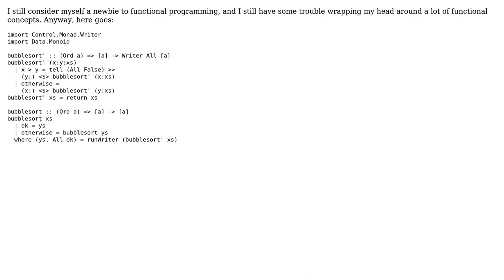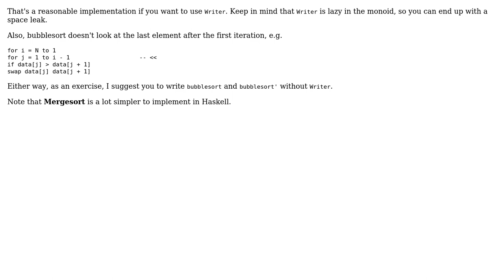Code Review: Bubblesort using Writer monad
With thanks & praise to God, and with thanks to the many people who have made this project possible! You are responsible for your own actions.